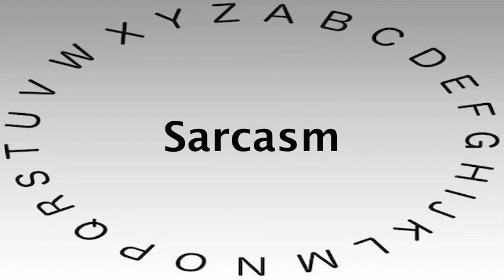SAT Vocabulary Words and Definitions — Sarcasm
This video shows you how to say or pronounce Sarcasm and gives the definition of Sarcasm.

What's your definition of Sarcasm?